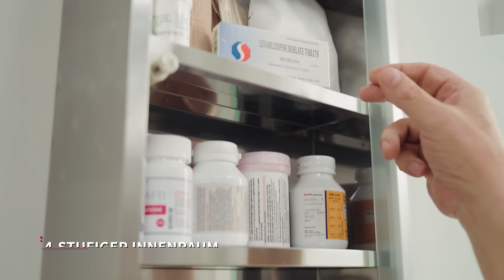HOMCOM Medizinschrank mit Schloss Edelstahl 30 x 12 x 60 cm | Aosom.de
Wahnsinnsdeals und Riesenrabatte auf Top-Artikel, nur auf Aosom.de
Immer die günstigsten Preise - hier bestellen:

Du suchst dieses Produkt? In unserem Shop wirst du fündig und profitierst von unseren Vorteilen!

Aosom.de
Bester Preis, toller Service, kostenlose Lieferung in Deutschland. Aosom.de ist Deutschlands neuer Online-Shop für Alles rund um Haus, Garten, Familie und Haustier.